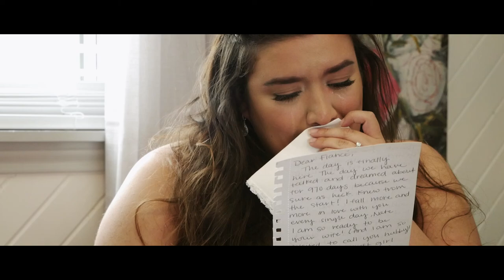Samantha & Nate's Wedding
Samantha Zambrano & Nate Cundieff were married on November 3, 2018 in Georgetown, TX.